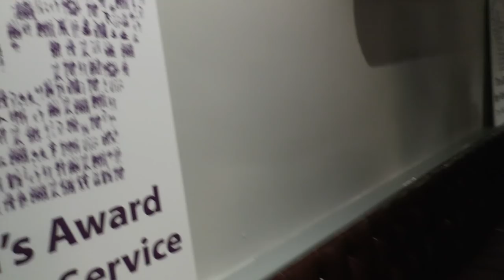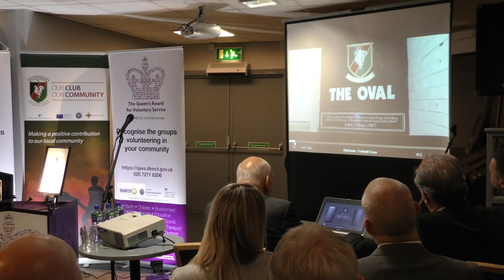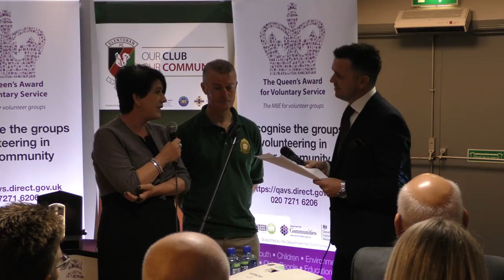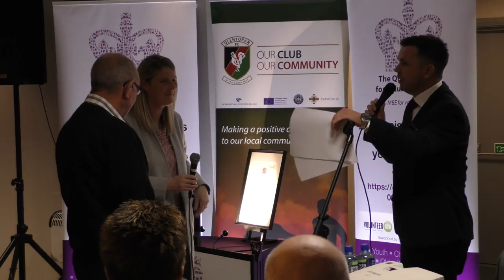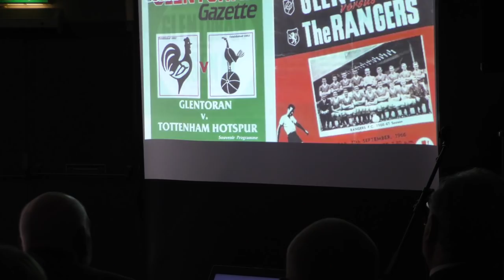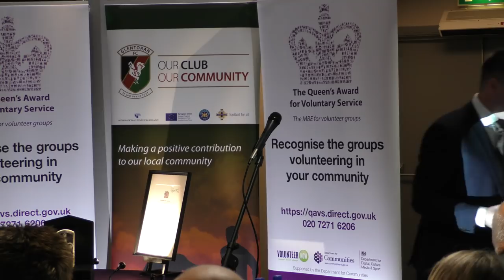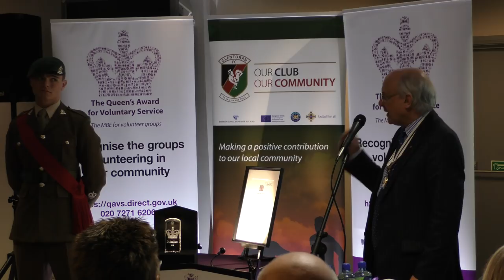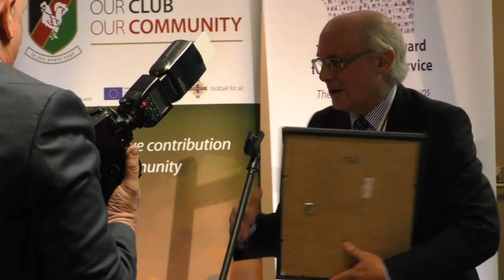The Queen's Award for Voluntary Service - Glentoran Football Club 2018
This national award is the equivalent of an MBE for volunteers and is awarded in recognition of the magnificent work which so many volunteers undertake around the club week in week out.

Directors Colin Jess and Bill Manson commented that in carrying out the rigorous preparation and presentation of the formal application, Glentoran is supported by some 200 volunteers on a daily or weekly basis, which, even at minimum wage levels, equates to around £1m of work on an annual basis.

Glentoran has always been a true community club and the heartbeat of East Belfast. This award provides the strongest possible recognition of that unique position.